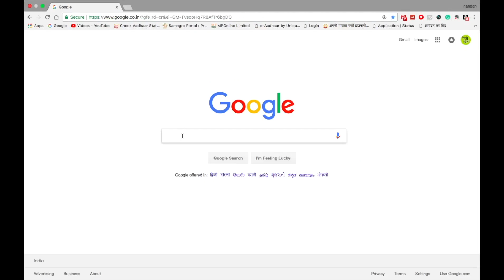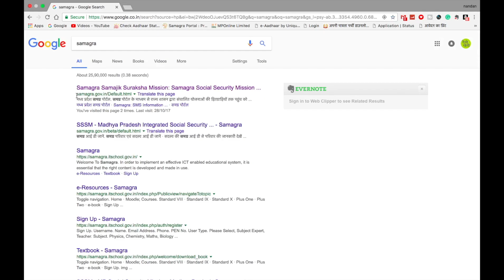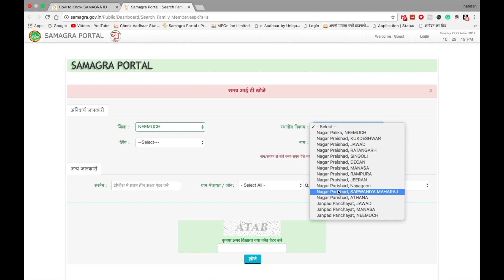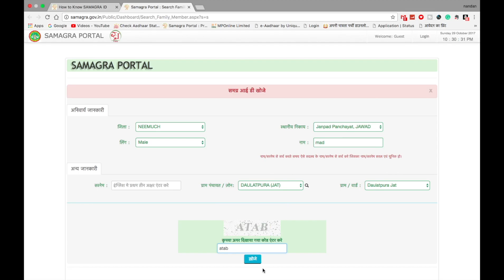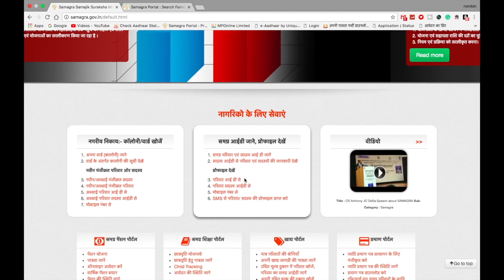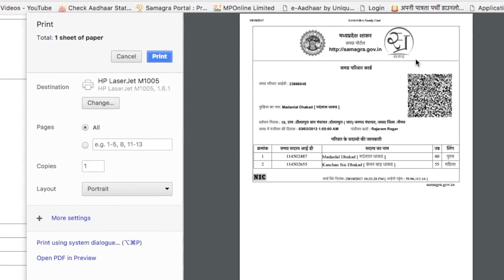बिना किसी जानकारी के अपनी समग्र ID कैसे देखे ? || How to Know Samagra ID & Family ID ? || SSSM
समग्र क्या है?
मध्यप्रदेश शासन ''बहुजन हिताय बहुजन सुखाय'' के सिद्धान्त पर चलते हुए मध्यप्रदेश में निवास कर रहे समाज के सबसे कमजोर, निर्धन वर्ग, वृद्ध, श्रमिक संवर्ग, निःशक्तजनों के साथ-साथ कन्याओं, विधवाओं और परित्यक्त महिला और उन पर आश्रित बच्चों, बीमार सदस्यों को सम्पूर्ण सामाजिक सुरक्षा प्रदान करने हेतु कृतसंकल्पित है, इस हेतु समग्र मिशन म.प्र. की समस्त हितग्राही मूलक योजनओं के सक्रिय एवं सफल क्रियान्‍वयन हेतु अभिनव पहल।

समग्र के उददे्श्य
1. योजना एवं सहायता राशि की दरों का युक्तियुक्तकरण ।
2. नियम एवं प्रक्रिया को सरलीकृत करना।
3. विभिन्न कार्यक्रमों की प्रक्रिया का कप्यूटरीकरण करना तथा हितग्राही मूलक जानकारी
    तथा कार्यक्रमों की जानकारी को पारद्र्शिता हेतु पोर्टल पर उपलब्धू कराना तथा शासन
    की हितग्राहीमूलक योजनाओं के प्रभावी क्रियान्वुयन हेतु प्रदेश के समस्ता नागरिकों/
    परिवारों का एकीकृत डाटाबेस तैयार कर संधारित करना ।
4. पात्र हितग्राही को बिना किसी बाधा के निर्धारित समय सीमा में सहायता पहुंचाना।
5. सहायता प्राप्तो करने के लिये बार बार औपचारिकताओं की पूर्ति से बचाना।
6. हितग्राहियों का डाटाबेस तैयार कर डाटाबेस के आधार पर हितग्राही जिस योजना के
    लिये पात्रता रखता हैं, उसे उस योजना का लाभ पहुंचाना।
7. सहायता प्राप्ता करने के लिये कम से कम समय लगे इस हे‍तु ई-बैंकिंग सुविधा का
    उपयोग करना।
8. अंत्यंहत गरीब, निराश्रित , विकलांगजन एवं दूर – दराज में रहने वाले और वंचित
    हितग्राही तक पहुंच बनाना।
9. योजनाओं के क्रियान्वतयन में पा‍रदर्शिता एवं नियमित समीक्षा।

समग्र के बारे  में ओर अधिक जानकारी के लिए नीचे दी गयी लिंक पे क्लिक करे